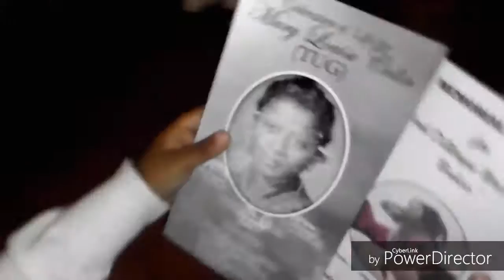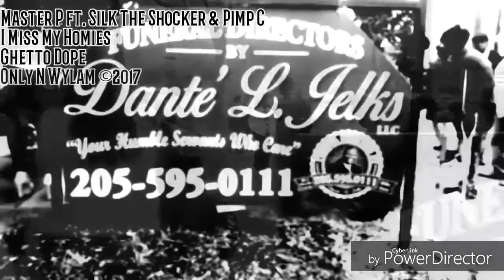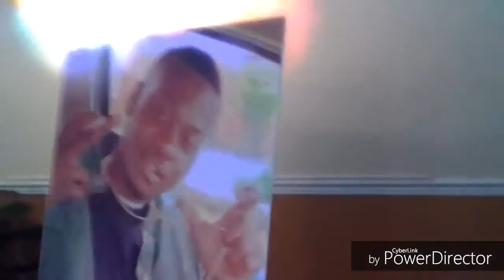Only N Wylam presents: Closure for "Boo Bear" pt.1 1/2